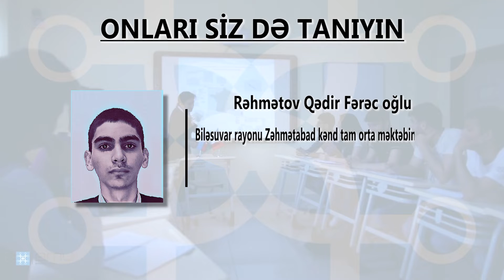Rəhmətov Qədir Fərəc oğlu - 664,2 bal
Rəhmətov Qədir Fərəc oğlu. Biləsuvar rayonu Zəhmətabad kənd tam orta məktəbin məzunudur. 664,2 balla Bakı Mühəndislik Universitetinin BMU-İNHA İkili Diplom Proqramı çərçivəsində “İnformasiya texnologiyaları” ixtisasına qəbul olub.